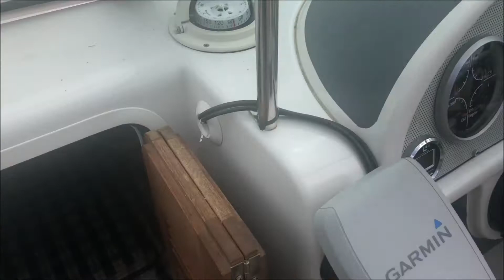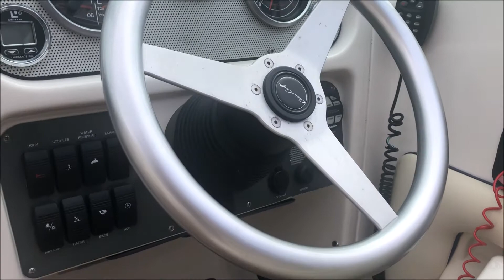CHRIS CRAFT CORSAIR 25 - For sale retro american luxury sports boat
The Corsair 25 speaks for herself, with her luxurious teak from bow to stern, this runabout is stunning from any angle. Practical and comfortable, the Corsair 25 beautifully combines craftsmanship and quality. The boat provides an uninterrupted forward view and a useful cuddy cabin underneath. Whatever you use it for, the Corsair 25 will transport you in great style and comfort. Just three owners from new. Trailer not included. Dealer approved. Lying Chertsey.